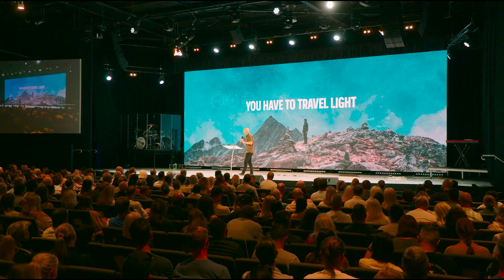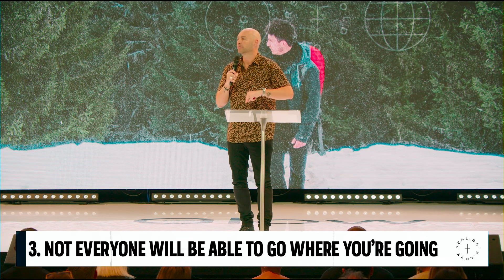How do I find God? | Joel Cave | November Rain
Listen in as our Senior Pastor, Pastor Joel Cave shares an incredible word all around finding God through encounter. Join us as we kick off our November Rain series with an powerful word.

Glow Church is a dynamic, Christ-centered church, passionate about people! With Pastors Joel & Ellen Cave located in Australia.